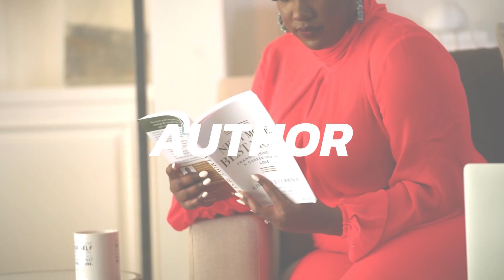YNM EP66: Cultivating Executive Presence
Executive presence isn’t something we can graph or count or quantify, but when it comes to moving up the career ladder, it is essential. So what is executive presence? What is it comprised of, and how can we practice it?

From gravitas to communication to appearance, tune in as Kimberly breaks down 3 key components to help you understand, practice, and embody executive presence. Because “in the workplace, you are always on a stage.”

KEY POINTS:

- What is executive presence?
- The building blocks of gravitas
- Emotional, mental, and physical resilience
- “The art of communication is the language of leadership”
- Does appearance really matter?

QUOTABLES:

“Executive presence isn't necessarily something that you may be able to clearly articulate or see. It's something that many people say that you embody. We all know it when we see it. And it's really the key to strengthening your brand as a leader in the workplace.”

“Next Move, Best Move: Transitioning Into a Career You’ll Love”